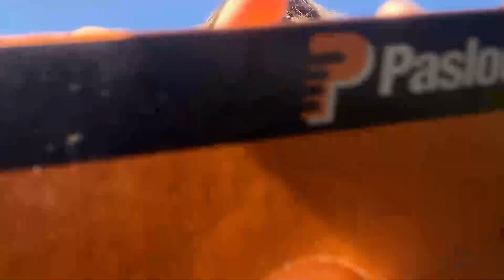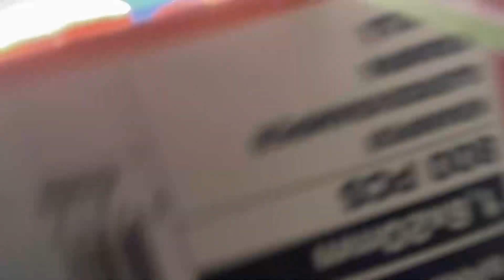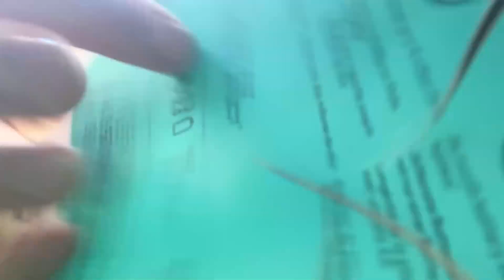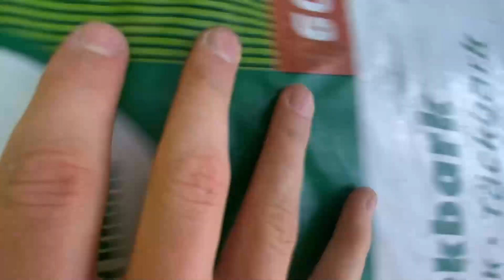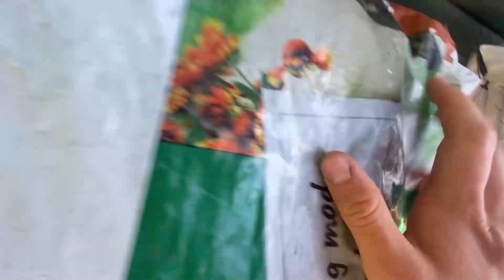ASMR🌾Fast Aggressive and Super Random (Lofi) 🌻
Heyyyy. In this video, i tried to give you tingles outside, with Fast and Aggressive ASMR triggers that is Suuuuper Random, and made in a Lofi Theme.
I hope you enjoy the video and appreciate my effort
BIG credit to ​⁠@ProsASMR for this idea!
And BIG credit to ​⁠@ComeToRestASMR for The idea!